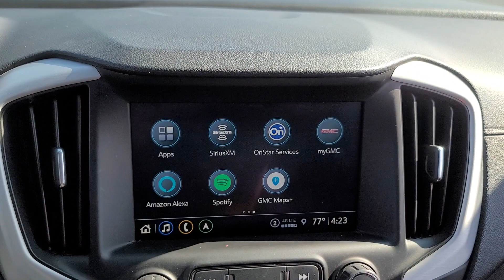2022 GMC Terrain Davison, Grand Blanc, Lapeer, Burton, Flint 6-32428AL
Marine Metallic Used 2022 GMC Terrain SLE available in 800 N. State Rd., Davison, Michigan at Hank Graff Chevrolet. Servicing the Davison, Flint, Grand Blanc, Lapeer, Burton, MI area.

Terrain SLE
2022 GMC Terrain SLE - Stock#: 6-32428AL

800 N. State Rd

AWD.brbrbrAWD 9-Speed Automatic 1.5L DOHC